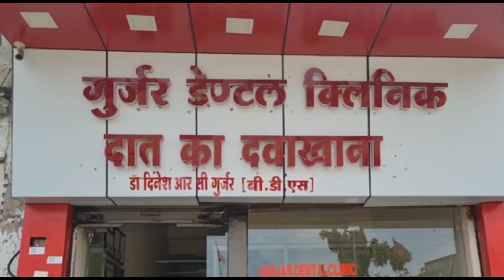मजदूरी मांगने पर पीटा,खानशाह वली के युवक को 108 के मुकेश पगारे लेकर पहुंचे जिला अस्पताल